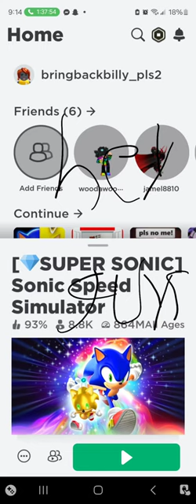rings are cool